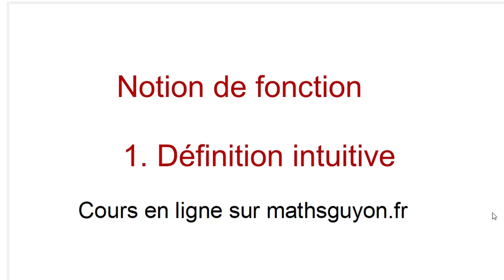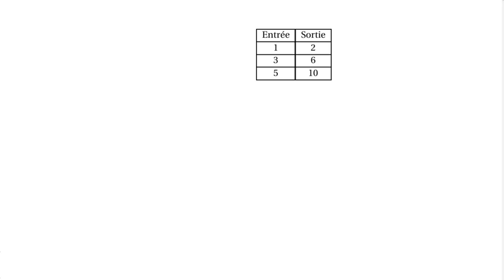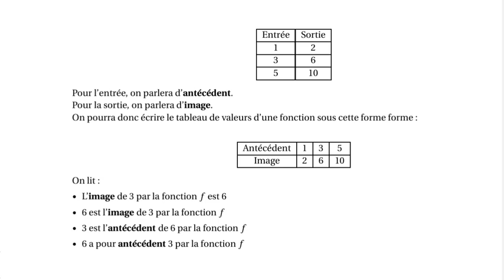Notion de fonction 1: 1ère définition